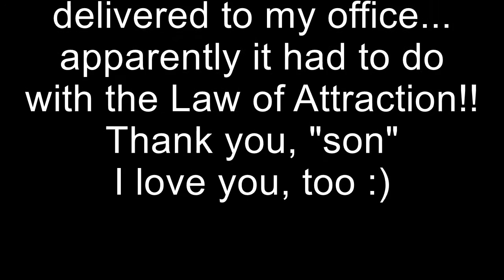Benji surprises DearMamaSal twice in 24 hours! Law of Attraction working overtime!!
Join our weekly support groups Sat 8pm and Sun 3:30pm (Pacific Standard Time)
The 3 most asked questions If we have a broadcast scheduled it will show on the countdown clock on dearmamasal.com website! For the dog lovers Another life lesson